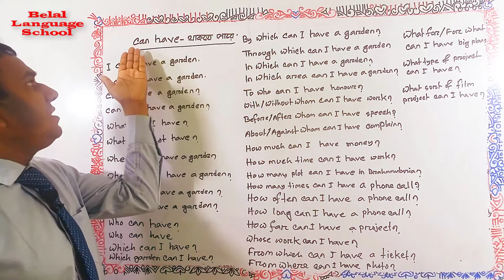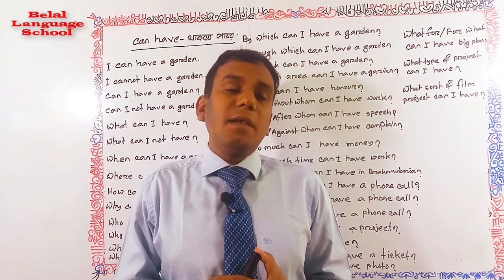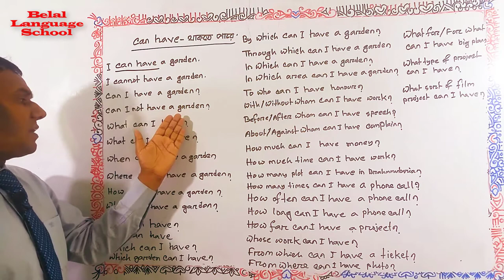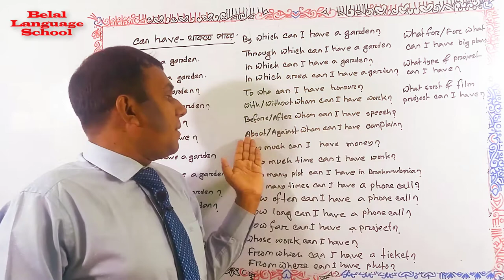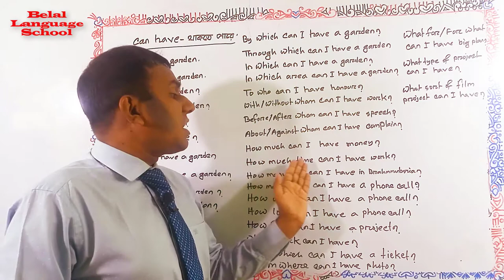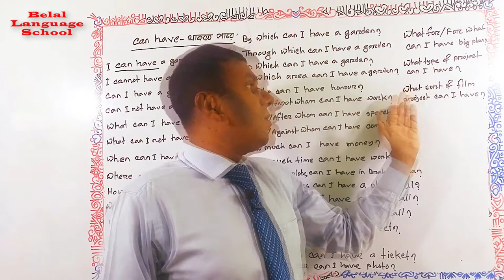Easy Spoken English -Twenty-Six | ফ্রি ইংরেজি শিক্ষা | Free Spoken English and English Grammar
Here, Easy Spoken English class - 26 and English grammar class - 26 are for your learning. Spoken English, Spoken English & Spoken English are for beginners. Do spoken English class - 26 or English grammar class - 26. Learn spoken English Bangla or English grammar Bangla with belal language school. How to learn spoken English and English grammar in Bangla is here.  Learn English grammar for spoken English in Bangla. Do spoken English class twenty-six and English grammar class twenty-six. Do English speaking course or English language course in Bangla. Learn spoken English day - 2x.
SpokenEnglish, English,EnglishGrammar, BelalLanguageSchool, are for you.
The heartiest welcome to the Belal Language School.
In this tutorial I am going to teach you how to speak English. After watching this tutorial you will be able to know how to use English word and in English sentences.
Here, You will find the structure of fluent English speaking. I am also going to discuss here about how to learn English easily.
This video will be very helpful for you to learn smart English & correct English pronunciation too.
So, if you are really interested to learn smart English very easily,  this video is for you.
And I believe that surely you will be able to learn how to speak English very smartly.
From this video, you will learn the correct process of how to show smart performance while speaking English.

It is needless to say that spoken English tutorial in Bangla is very effective & important for all of us at present.

All the tips provided by the "Belal Language School" will help you here to learn English very easily.

Our tips are helpful for you to a great extent to speak English.

Learn phonetics & smart English pronunciation at Belal Language School. Here I will show you how to learn English pronunciation & British pronunciation. Learn spoken English by Belal Language School. Our all spoken English videos are very helpful for all.
Here you can also learn native English & their speaking.

Belal Language School is a modern & dependable institute that is leaded Belal Language school, the trainer of ielts, spoken, phonetics & freehand writing.

Besides, anybody can gather proper ideas & guidelines about American English & accent. The learners can also learn about British English & accent.

Moreover, you can learn how to prepare yourself for public speaking. All the spoken English classes uploaded by Belal Language School  will always be so easy & simple for all to understand.
So dear learners, you are always welcome to the Belal Language School to learn smart English a easy way being Bengali speaking people.

Belal Language School
CEO & FOUNDER (Belal Language School)